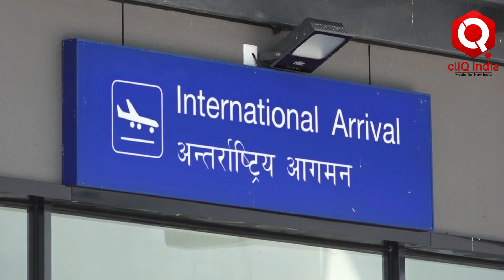"Analyst: Nepal's Pokhara Airport May Face 'Hambantota-Style' Debt Risk with China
Kathmandu (Nepal), October 19 : China’s project of cooperation with Nepal, the Pokhara International Airport might be approaching a dubious fate. Built largely with Chinese aid, the airport has come under scrutiny after an explosive investigative report by the New York Times. The much-hyped airport hasn’t seen any frequent international flights except for the chartered Chinese flights. Pokhara airport serves as a stark example of pitfalls associated with importing China's infrastructure development model. The project was contracted by China CAMC Engineering, which consistently dictated terms to maximise profits and protect interests. As a consequence, Nepal entangled itself in debt to Chinese creditors without an expected influx of passengers to repay loans. Upon formal inauguration, the Chinese Envoy claimed it to be part of BRI which was rejected by the Nepal Government. The Belt and Road Initiative (BRI) is President Xi Jinping's ambitious infrastructure campaign. Already shaping itself into a financial trap, the international airport may become Nepal's Hambantota. Notably, China built the Hambantota Port in Sri Lanka and has acquired 65 percent of the port’s stakes for 35 years.